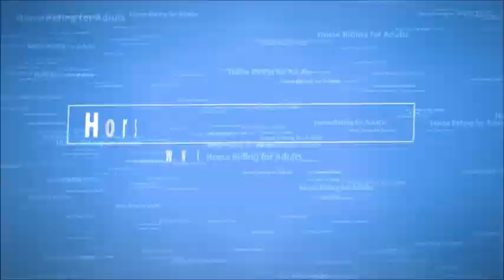The Doctors at Adventure Horse Riding in NYS by Mary Dixon Smilla13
Sara & Scott, Florida doctors having a ball at Adventure Horse Riding in NYS.